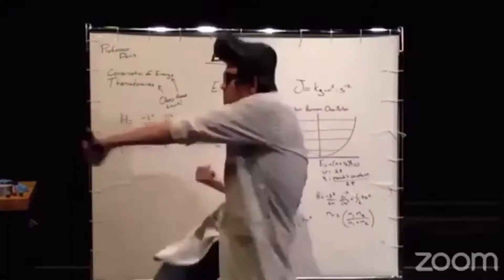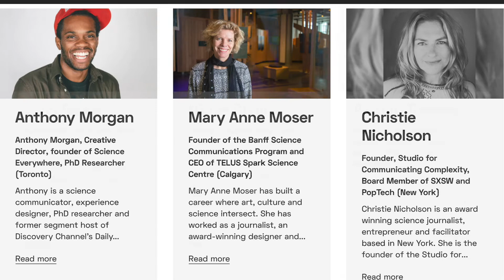3Things4Neighbours - TELUS Spark Science Centre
TELUS Spark Science Centre is proud to participate in the 3Things4Neighbours challenge that highlights simple acts of kindness to engage and uplift the community during the pandemic. Thank you to Brent Allison, CEO of Long View Systems, for nominating Spark's CEO, Mary Anne Moser.

What Spark Science Centre has been up to:
1. Adapted to offer all programming online, plus offered 70 camperships to kids who wouldn't be able to visit otherwise!
2. Drive-In at Spark
3. Free Science Communications Program

Paul from B!G Art, tagged – you're it! Can't wait to see what you've been up to.